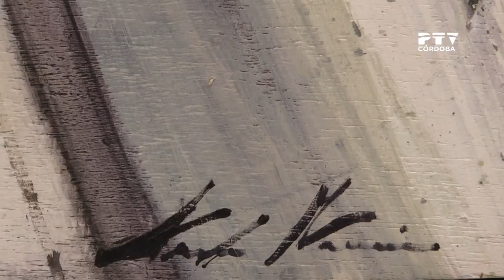Exposición de Aida Mauri en la Casa del Arte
Exposición de la pintora Aida Mauri en la Casa del Arte.
Hablamos con la galerista Bárbara Baño.